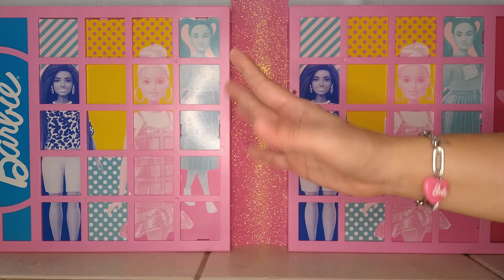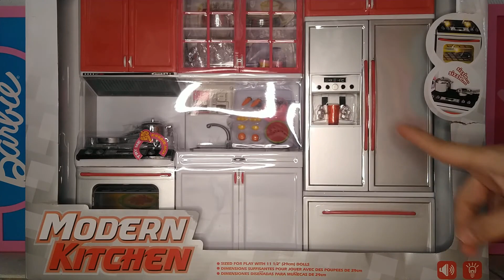Unboxing y Review de Cocina Moderna para Barbie | Accesorios | Miniaturas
Saludos amigos de Hello!!! Barbie

Bienvenidos una vez mas a nuestro canal.

Déjanos también un lindo comentario para as161 motivarnos a seguir creando contenido para ustedes.